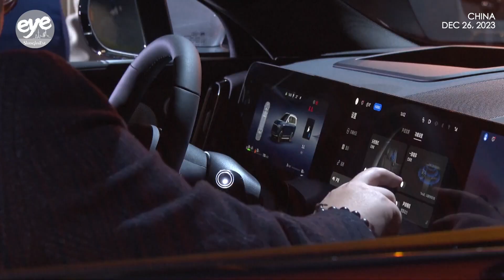Chinese Tech Giants into Auto Industry: Huawei and Xiaomi launch new EV models in the same week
China’s smartphone vendor Xiaomi on Thursday unveiled its first electric car, the SU7, just two days after Huawei launched another one of its own.

Its CEO Lei Jun plans to begin trial production of the electric sedan in the coming months. Speaking at the launch event, Lei aims for the brand to be among the top five automakers globally in the next 15 to 20 years.

The model's price was not disclosed but hinted to be "a little bit high".

Xiaomi’s EV debut comes the same week as Huawei’s launch of the Aito M9, a spacious six-seater SUV priced from 469,800 yuan ($66,500 USD). Huawei boasts premium features like a cinema-like projection screen, massage-function seats, and double armrests for a relaxing ride.

Last month, Huawei entered the electric sedan market to compete with Tesla.

China leads the global automotive and EV market, with electric vehicle sales making up nearly 60% of the world's total.

BYD and Li Auto, Tesla rival in China, have reported profits among the top players this year.